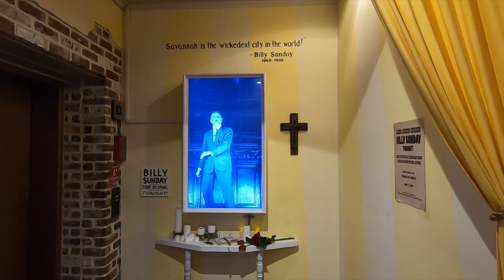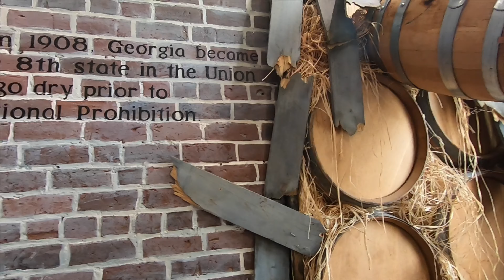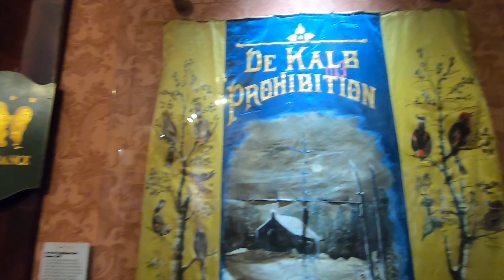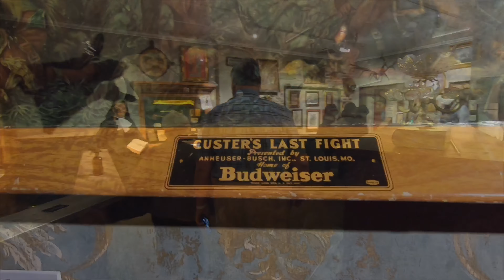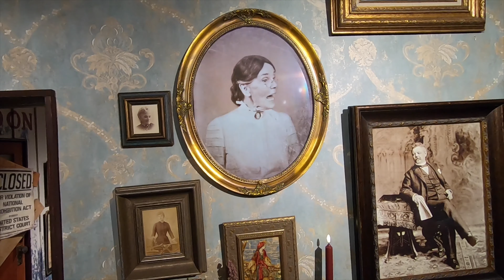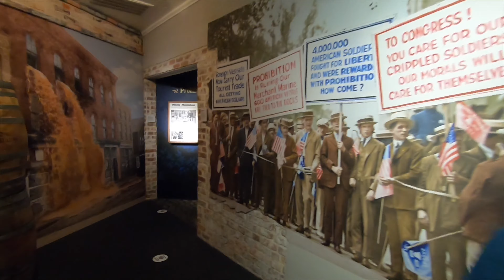Cool Places In Savannah, GA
Here’s a couple of cool places we checked out while in Savannah. First is the Prohibition Museum. It is one of the coolest museums I’ve been to, with lots of fascinating artifacts from that era. Second in the video is an awesome trendy furniture store called 24e Design.